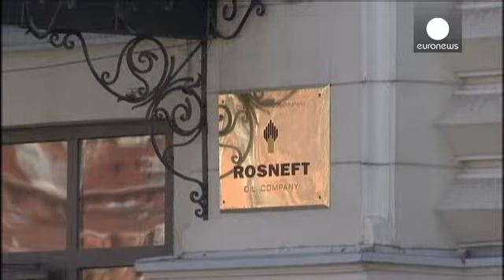Ρωσία: Απόφαση για αποζημίωση - μαμούθ στους μετόχους της Yukos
Αποζημίωση ύψους 50 δισεκατομμυρίων δολαρίων καλείται να καταβάλλει το ρωσικό κράτος στους μετόχους της άλλοτε πανίσχυρης πετρελαϊκής εταιρείας Yukos.

Σύμφωνα με το σκεπτικό της απόφασης του Μόνιμου Διαιτητικού Δικαστηρίου της Χάγης, η απαλλοτρίωση των περιουσιακών στοιχείων της εταιρείας ήταν πολιτικά υποκινούμενη, με στόχο την εξόντωση του αφεντικού της Yukos και ορκισμένου αντιπάλου του Κρεμλίνου, Μιχαήλ Χοντορκόφσκι.

«Ο ρωσικός κρατικός μηχανισμός εξαπέλυσε γενικευμένη επίθεση εναντίον της…